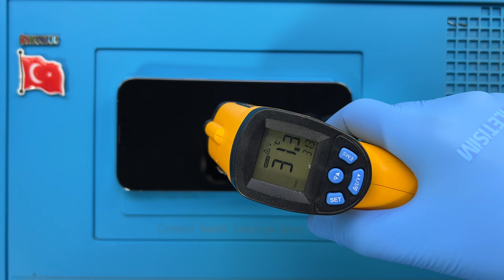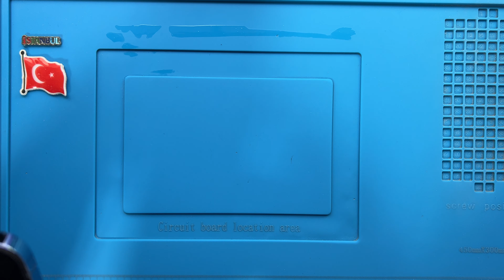iPhone 13 Pro Max Ekran Değişimi 🇹🇷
iPhone 13 Pro Max ekran değişimi nasıl yapılır bu video ile izleyebilirsiniz. Telefonunuzun ekranı kırıldı ise profesyonel APPLE teknisyenlerimiz tarafından ekran değişimi yapılmasını sağlayabilirsiniz.

Adres bilgileri

Adres: Fahrettin Kerim Gökay Caddesi No:33 Kadıköy / İstanbul

iPhone 13 Pro Max ekran değişimi nasıl yapılır

iPhone 13 Pro Max ekran değişimi alanında uzman ve tecrübeli APPLE teknisyenlerimiz tarafından son teknoloji özel üretim teknisyen ekipmanları kullanılarak yapılır. Teknik servis ortamında telefon sağlığı için gerekli tüm güvenlik önlemleri alınmıştır.

iPhone 13 Pro Max ekran değişimi süresi teknik servis adresimize geldiğiniz taktirde ortalama 1 saat, iki taraflı ücretsiz kargo gönderim hizmetimizden faydalanıldığında ise 3 (üç) iş günüdür.

1. Bilgileriniz silinmez.
2. Orijinal iPhone 13 Pro OLED ekran kullanılır.
3. Telefon ekran performansında yani dokunmatik hızı - hassasiyeti ve ekran parlaklığı - çözünürlüğünde herhangi bir değişim yaşanmaz.
4. Onarım sonrasın herhangi bir tereddütte ücret iadesi hakkınız vardır.
5. Ekranın tekrar kırılmasını engellemek amacıyla telefona ücretsiz olarak kırılmaz cam koruyucu takılır.
7. Garanti süresi içerisinde ekran ile ilgili kullanıcı hatası dışında karşılaşılan teknik sorunlar ücretsiz olarak APPLE teknisyenlerimiz tarafından çözüme kavuşturulur.

iPhone 13 Pro Max ekran değişimi aşamaları

iPhone 13 Pro Max ekran değişimi süreçleri hemen aşağıda zamanlarına göre paylaşılmıştır.

00:00 Başlangıç
00:02 Teknisyenimiz statik elektrikten arındırıcı bilekliği takıyor.
01:04 Alt kısımda bulunan 2 vidayı söküyoruz.
01:24 Sıcak hava tabancası ile ekranın yapışkan köşelerini ısıtıyoruz.
02:14 Termal termometre ile ekran sıcaklığını ölçüyoruz.
02:32 Ekranın kolay sökülebilmesi için özel solüsyon sıkıyoruz.
02:48 Pena yardımı ile ekranı söküyoruz.
03:17 Konektör koruyucu metali sabitleyen vidaları söküyoruz.
03:36 Konektör koruyucu metali söküyoruz.
03:41 Batarya konektörünü söküyoruz.
03:51 Braketi sabitleyen vidaları söküyoruz.
04:12 Braketi söküyoruz.
04:17 Ekran bağlantı konektörlerini söküyoruz.
06:28 Çalışma masamızı temizliyoruz.
07:00 Sökülen parçaları sırası ile yerlerine monte ediyoruz.
10:35 Akıllı telefonu açıyoruz.
10:41 iPhone 13 Pro Max ekran değişimi başarılı bir şekilde gerçekleştiriliyor.
11:00 Son

iPhone 13 Pro Max ekran değişimi ile ilgili sorularınızı müşteri temsilcisi hattımızı arayarak ya da yorum alanından yazarak sorabilirsiniz.